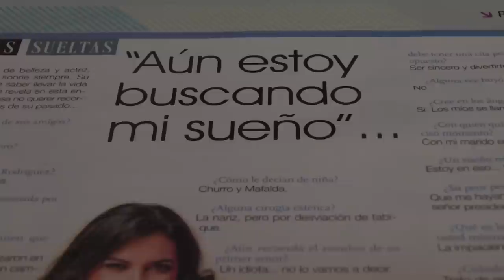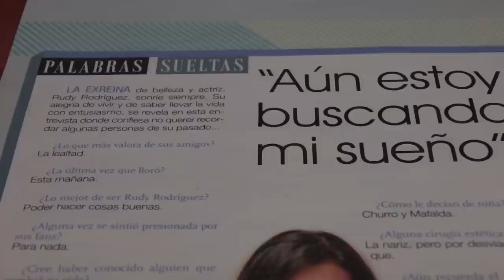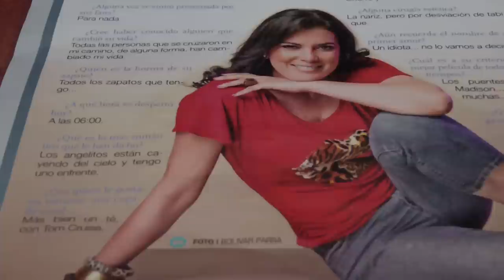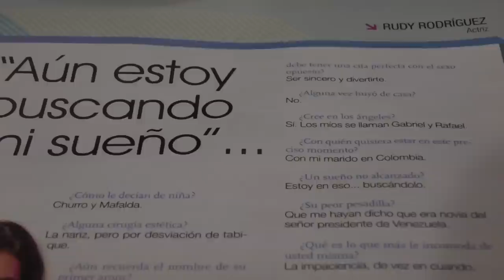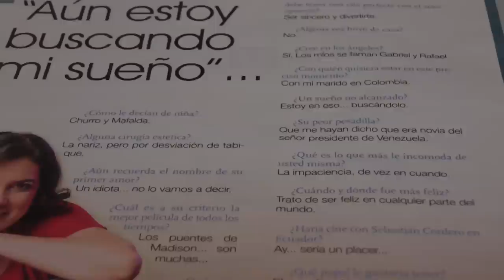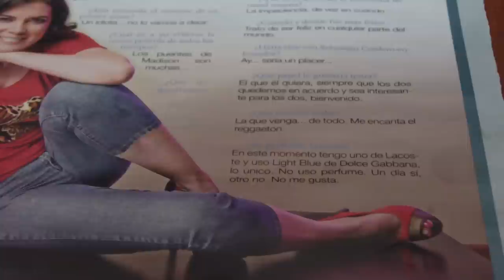Rudy Rodríguez: entrevista en palabras sueltas de la SEMANA diario EXPRESO al 2012.07.22.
"La exreina de belleza y actriz, Rudy Rodríguez, sonríe siempre. Su alegría de vivir y de saber llevar la vida con entusiasmo, se revela en esta entrevista donde confiesa no querer recordar algunas personas de su pasado...

¿Lo que más valora de sus amigos?

La lealtad.

¿La última vez que lloró?

Esta mañana.

¿Lo mejor de ser Rudy Rodríguez?

Poder hacer cosas buenas.

¿Alguna vez se sintió presionada por sus fans?

Para nada.

¿Cree haber conocido alguien que cambió su vida?

Todas las personas que se cruzaron en mi camino, de alguna forma, han cambiado mi vida.

¿Quién es la horma de su zapato?

Todos los zapatos que tengo...

¿A qué hora se despertó hoy?

A las 06:00.

¿Qué es lo más romántico que le han dicho?

Los angelitos están cayendo del cielo y tengo uno enfrente.

¿Con quién le gustaría tomarse una copa de vino?

Más bien un té, con Tom Cruise.

¿Cómo le decían de niña?

Churro y Mafalda.

¿Alguna cirugía estética?

La nariz, pero por desviación de tabique.

¿Aún recuerda el nombre de su primer amor?

Un idiota... no lo vamos a decir.

¿Cuál es a su criterio la mejor película de todos los tiempos?

Los puentes de Madison... son muchas...

¿Qué ingredientes debe tener una cita perfecta con el sexo opuesto?

Ser sincero y divertirte.

¿Alguna vez huyó de casa?

No.

¿Cree en los ángeles?

Sí. Los míos se llaman Gabriel y Rafael.

¿Con quién quisiera estar en este preciso momento?

Con mi marido en Colombia.

¿Un sueño no alcanzado?

Estoy en eso... buscándolo.

¿Su peor pesadilla?

Que me hayan dicho que era novia del señor presidente de Venezuela.

¿Qué es lo que más le incomoda de usted misma?

La impaciencia, de vez en cuando.

¿Cuándo y dónde fue más feliz?

Trato de ser feliz en cualquier parte del mundo.

¿Haría cine con Sebastián Cordero en Ecuador?

Ay... sería un placer...

¿Qué papel le gustaría tener?

El que él quiera, siempre que los dos quedemos en acuerdo y sea interesante para los dos, bienvenido.

¿Qué música baila?

La que venga... de todo. Me encanta el reggaeton.

¿Su perfume favorito?

En este momento tengo uno de Lacoste y uso Light Blue de Dolce Gabbana, lo único. No uso perfume. Un día sí, otro no. No me gusta". tomado de: